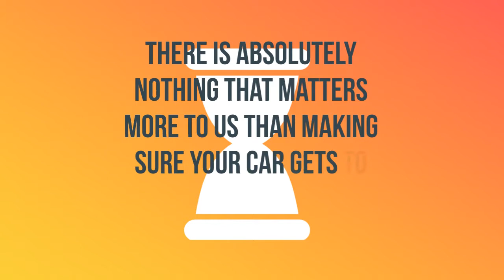Rainsville, Alabama Auto Shipping Service | A-1 Auto Transport, Inc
A-1 Auto Transport has over 30 years of transporting vehicles in and out of Rainsville, Alabama. We offer enclosed transport, door to door services and open-air transport to fit any budget. Compare Rainsville, AL car movers rates on our website.